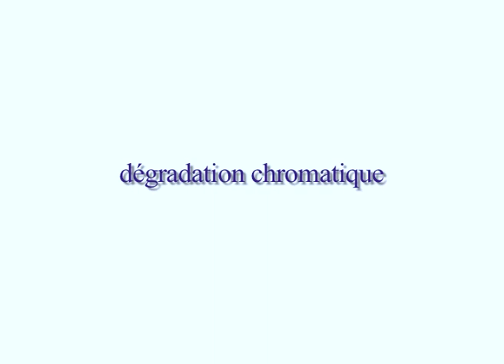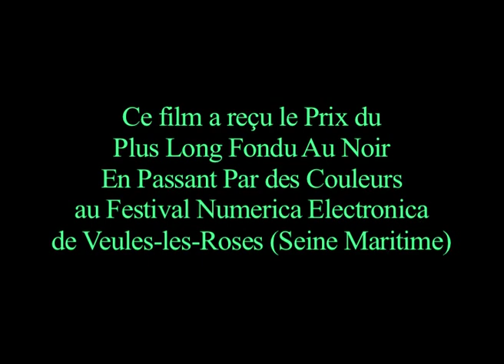Degradation chromatique un rare chef d'oeuvre de Jérôme Lefdup